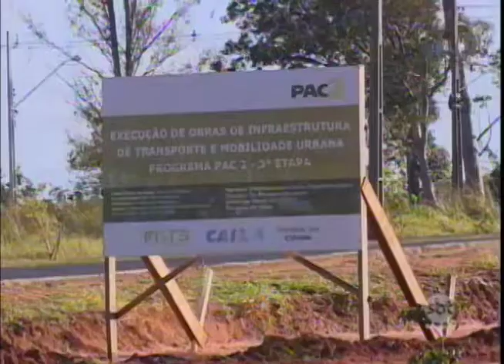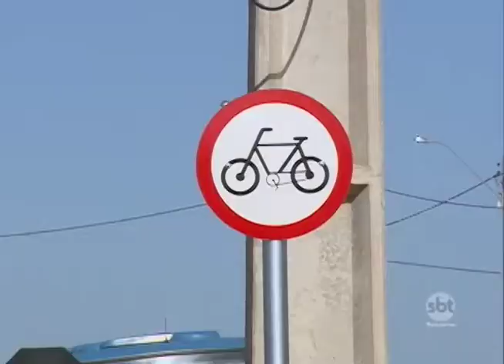Em Presidente Prudente poucos utilizam as ciclovias